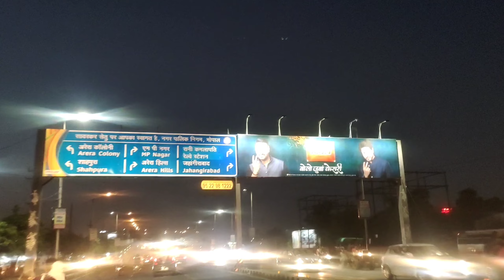Sab Mera Majak Udate Hai Vlog Karte Time 😡